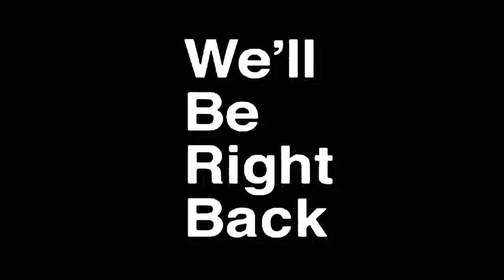RACE 696969696|PUBG MOBILE WEEKLY HIGHLIGHT #8